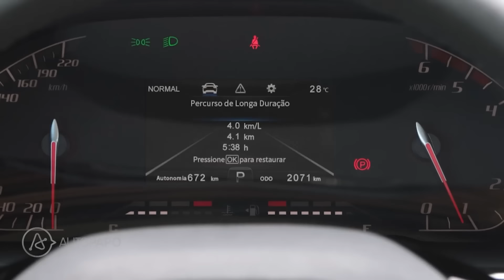FIAT TITANO: MOTOR DE DUCATO E SUSPENSÃO DA VELHA GUARDA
Oferecimento Mobiauto - Clique no link e encontre o veículo incrível para você

Felipe Boutros e Marcelo Jabulas conferiram na prática como a Fiat Titano se comporta, no asfalto e no fora de estrada. O motor turbodiesel 2.2 de 180 cv não é o mais potente, mas tem seus pontos altos e curiosamente ela é mais legal no off-road do que na estrada.

Fiat Titano Endurance: R$ 219.990
Fiat Titano Volcano: R$ 239.990
Fiat Titano Ranch: R$ 259.990